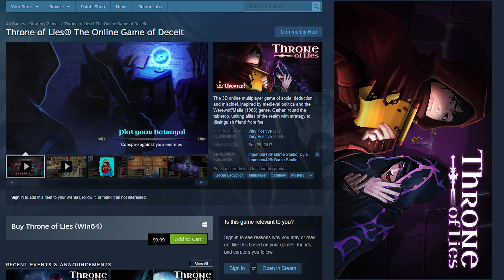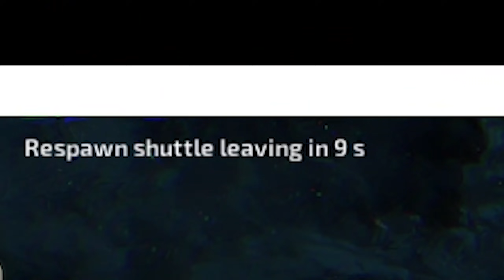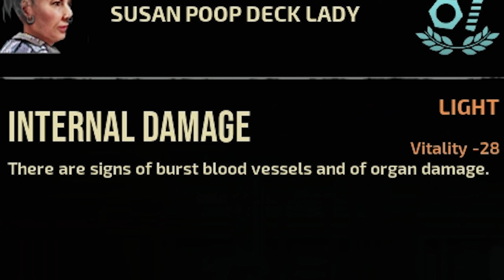The Möbius Dicks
"I'm a subject of my environment. I was accused this way. You MADE me this way."

✊Featuring:
Willard
MuscleBust

David Bowie - Queen Bitch.